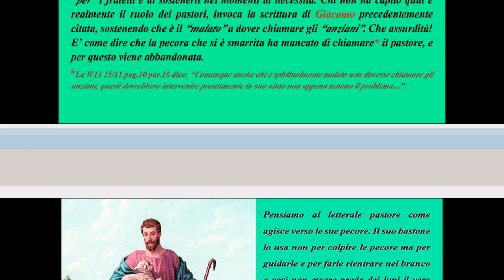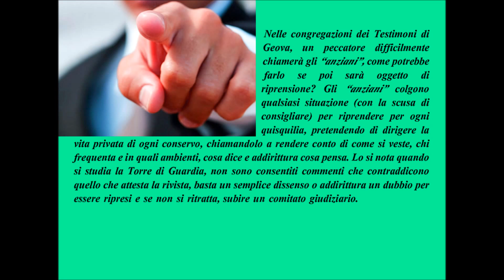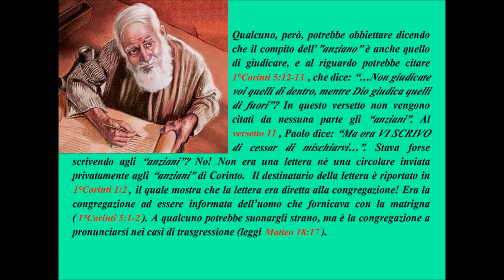Gli anziani: pastori o giudici?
E’ vero che gli anziani sono dei rappresentanti della congregazione. Essere dei rappresentanti però non significa fare tutto quello che gli pare, si deve rendere conto a quelli che loro rappresentano, e cioè la congregazione. Faccio un esempio, un amministratore di condominio rappresenta il condominio: RIPRENDE i condomini morosi, disciplina le parti in comune e applica i vari regolamenti condominiali. Ma agisce in modo indipendente? No! E' l'assemblea condominiale a dargli mandato e a incaricarlo su quello che deve o non deve fare. L'amministratore quale rappresentante del condominio terrà delle assemblee condominiali e chiederà ai condomini come si deve comportare nelle varie situazioni, informando e rendendo conto delle sue azioni. Questo è soltanto un modo per capire cosa significa essere un rappresentante. Gli anziani devono prestare attenzione a se stessi e a tutto il gregge perchè devono agire quali PASTORI. Anche la scrittura di Giacomo 5:14-16 ci fa comprendere il compito degli anziani quali pastori, essi vanno dalla pecora ammalata e: PREGANO - lo spalmano con l'olio spirituale, è questo farà STAR BENE l'indisposto. Questo è compito del pastore non del giudice. Fra i TdG, quando si muovono gli anziani lo fanno sempre per agire quali giudici, accusando chi dissente da un insegnamento (anche non biblico) della WT, accusando addirittura chi ha soltanto un dubbio riguardo a un insegnamento della WT. Capaci di fare un comitato giudiziario per delle cose futili. Senza contare dell'oppressione che esercitano verso chi soltanto si è lasciato crescere le barba o ha le basette lunghe ecc; la donna basta avere la gonna che sta al livello del ginocchio per essere chiamata in seconda sala, e se non si conforma alle regole create dagli anziani, scattano una serie di ripercussioni atte a discriminare la persona. Consiglio di uscire da quell'ambiente che non ha niente di cristiano. Aprite gli occhi!